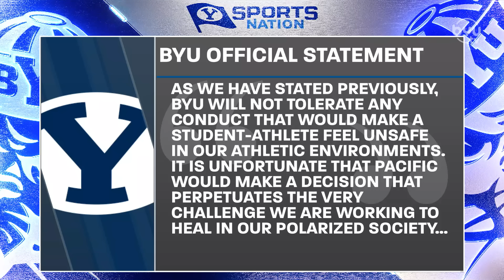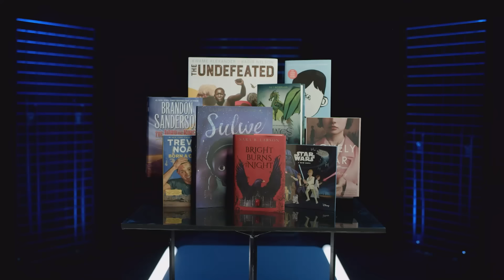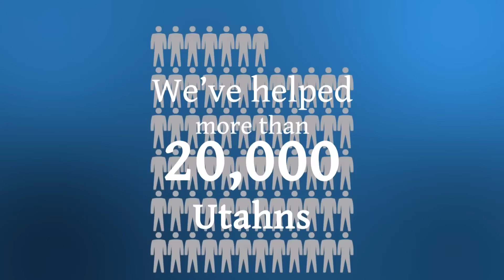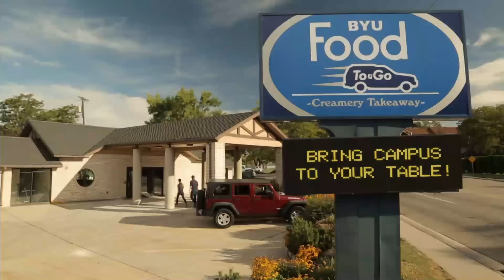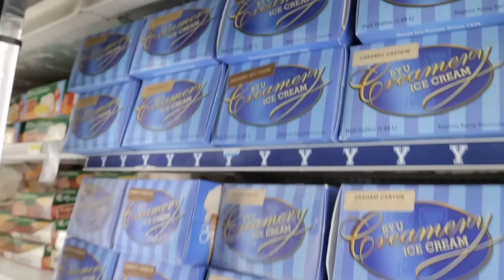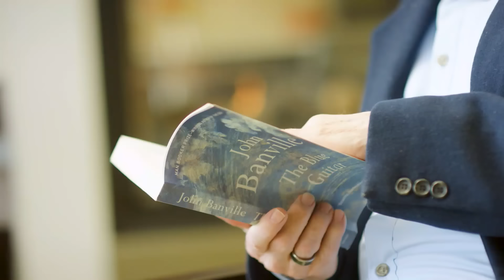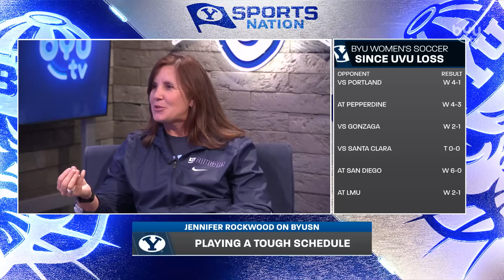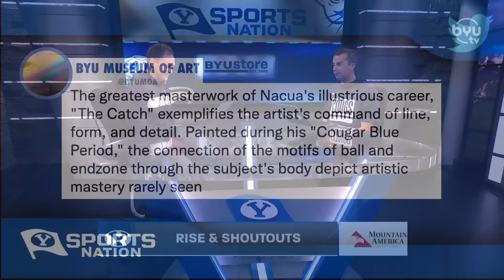Boise Bounceback with Dave McCann | BYUSN Full Episode 11.8.22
Jarom and Spencer present the top BYU sports headlines. Dave McCann joins BYUSN to discuss BYU Football's victory over Boise State. BYU Women's Soccer coach, Jennifer Rockwood, joins BYUSN to discuss postseason excitement. And, a new Top 5 Tuesday.